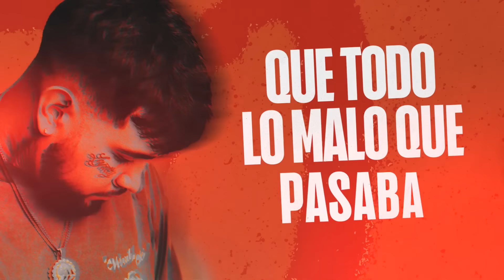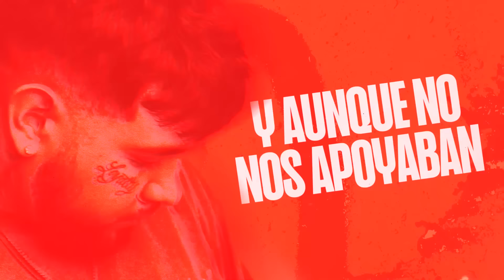Julianno Sosa - Triste (Visualizer Oficial)